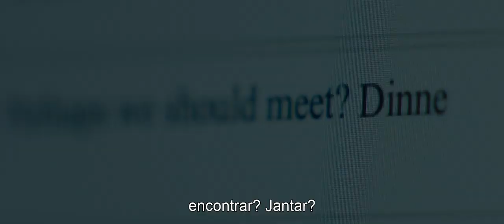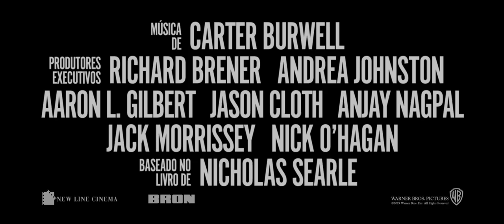A Grande Mentira [The Good Liar] - [2019] - Trailer Dublado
Roy (Ian McKellen), um vigarista profissional, está de olho em seu mais novo alvo: Betty (Helen Mirren), que ficou viúva recentemente e é dona de uma fortuna milionária. E ele planeja ficar com tudo. Mas conforme os dois se aproximam, o que deveria ser outra simples vigarice acaba tendo uma reviravolta inesperada. Mirren e McKellen, dois atores lendários, estrelam juntos pela primeira vez na telona, nesse drama de suspense que retrata os segredos que as pessoas guardam e as mentiras que elas vivem.